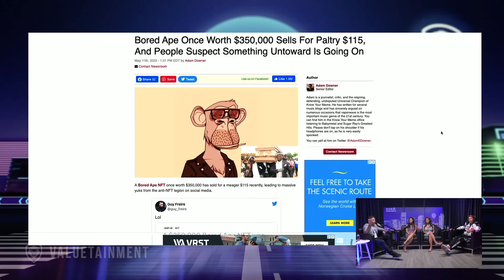Reaction To The $300,000 Bored Ape NFT That Sold For Only $115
In the $O$CAST Adam Sosnick discusses current events, trending topics, and anything related to money. In this short clip, Jessica Vaughn, Layah Heilpern, Antonio Trincão discuss a $300,000 Bored Ape NFt selling for $115 dollars.